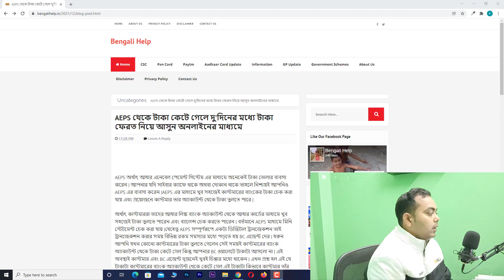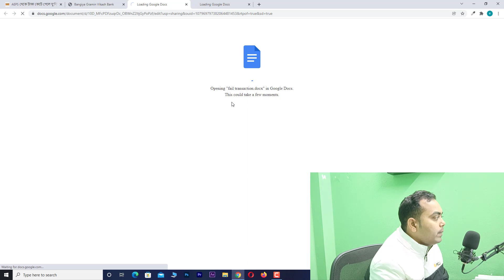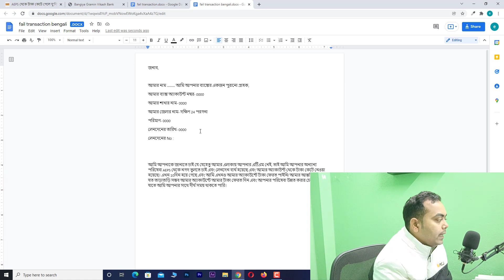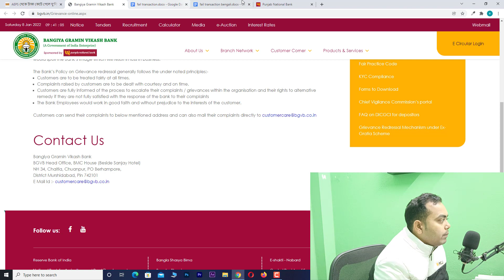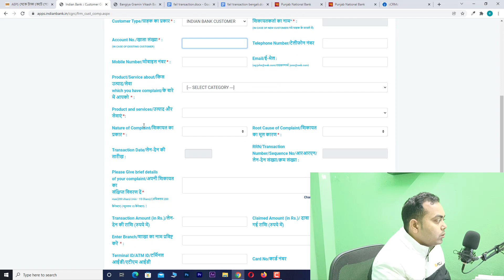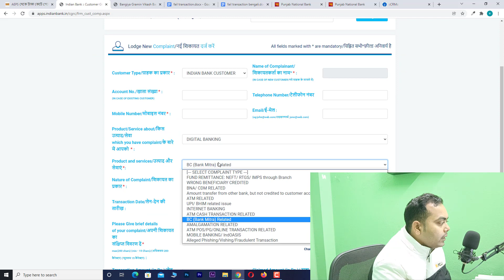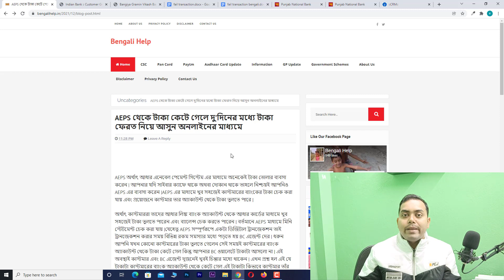ফেল AEPS ট্রানজেকশন, টাকা ফিরিয়ে আনুন এই নিয়মে , AEPS Failed Amount Debit From Bank Problem